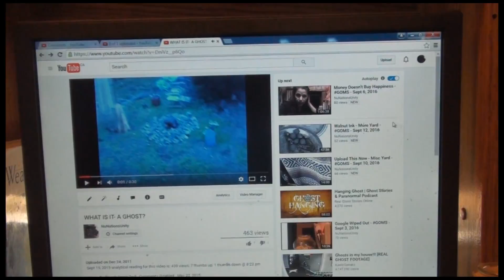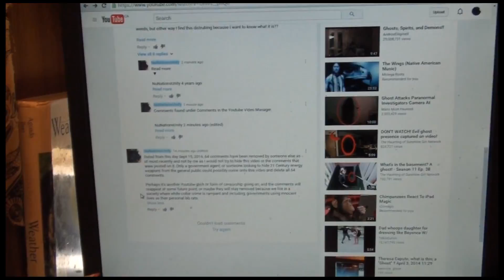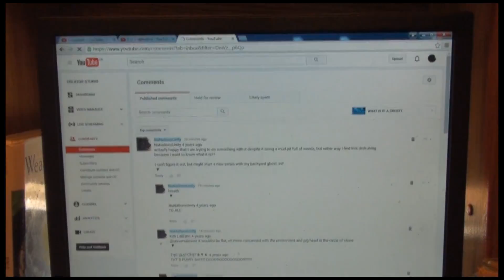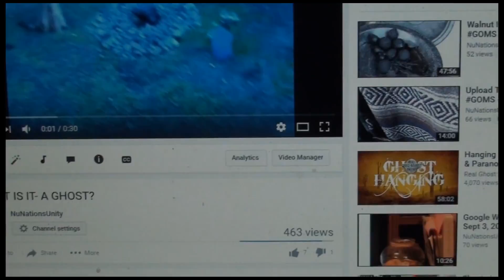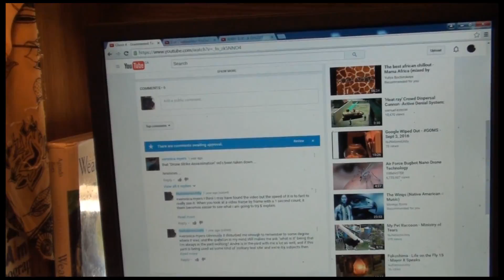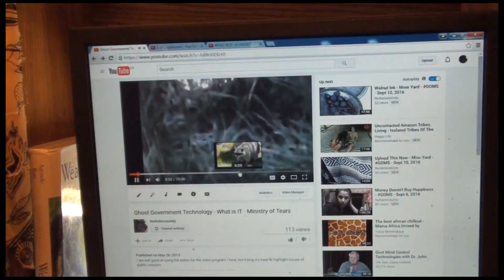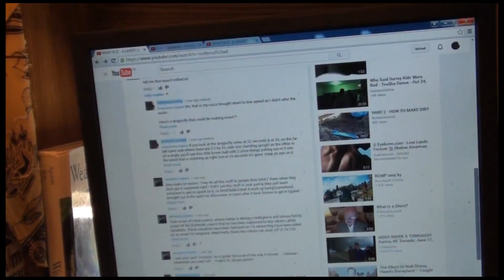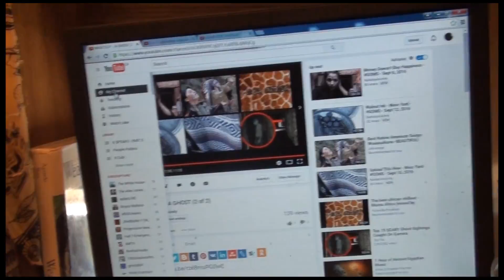More Censorship - Energy Weapons - Dirty Cops - GOMS - Sept 15, 2016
People don't normally run around their house or yard with a Camcord on a regular basis doing video's that inadvertently capture 'energy beams" or "weapons" being deployed in their homes or through out their property. Most people use cell phones which in my opinion have been installed with special lens to mask over these energy sources that are in our communities that can not be seen by the naked eye because they move faster than the speed of light. So, with that said, I believe what the video's picked up by the camera frame by frame, verses government lies that say they are not experimenting and/or spying on the general public. Energy weapons are considered to be the ""soft kill technique"" of the 21 Century, and I say this without bias as I have nothing to gain to fabricate a false story. Consequently, I still think my life is in danger in light of the ongoing gas lighting, gang stalking and cyber harassment, with family members going missing or being used as pawns to prop up government unions, and with energy weapon deployments on my persons and/or on the property I live on, while being forced into dire poverty via financial ruin and defamation of character; and by other uses of psychological warfare being perpetrated by other people onto myself and those close to me. Soft kill, or otherwise known as "murder for profit" seems to be the new norm in today's so called 'civil' society.

When was the last time you seen an actual Black Walnut tree that produces fruit?

Holograms occur in singular locations while the cast of the blue hue is projected more widely into the surrounding environment, so I wouldn't underestimate the idea that Project Blue Beam has been abandoned on the idea of it being dubbed as a failed experiment.

Perhaps this has something to do with Chem-trails?

Notice the blue hue at the very end of this video.

Blocking fake user accounts is the only option to control spammers, and/or the sell out Duncan clan.

John's words. "What did I do wrong?"

Victimizing the Victim - Call A Lawyer You Can't Afford - Feb 2015

NOTE: In light of the medical kidnapping of John B Duncan, 1 of the original founding members to NU Foundation for Community Partnerships, and since going into the hospital on Jan 13, 2015 & then disappearing by Feb 20, 2015, this Youtube channel has been spammed by his extended family from Victoria B.C., in an effort to hide the truth of what they have done to him and his immediate family of 23 years since that day. So, with that said ratings for video's will be disabled from Sept 3, 2015